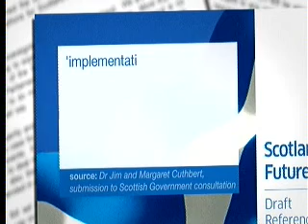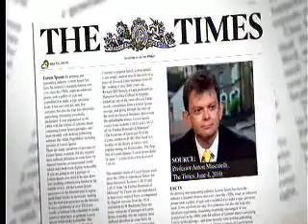Scottish Spending Cuts.AVI